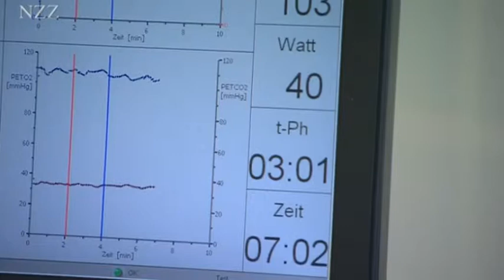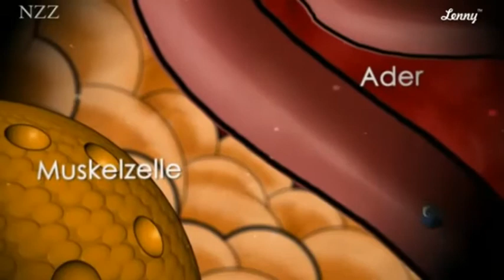Schulfilm: Volkskrankheit Diabetes (Vorschau)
Epidemie des 21. Jahrhunderts: Immer mehr Menschen erkranken an Diabetes. Die Spätfolgen sind gravierend und die Risikofaktoren wesentlich vielfältiger als man dachte. - Stiller Killer: Der häufige Typ 2-Diabetes bleibt meist über viele Jahre unentdeckt. - Inselzellen-Transplantation: Hoffnung für die Zukunft?
Jedes Kilo erhöht das Risiko: Typ-2 Diabetes und Übergewicht. Warum Ernährung und Bewegung für Prävention und Therapie so wichtig sind.